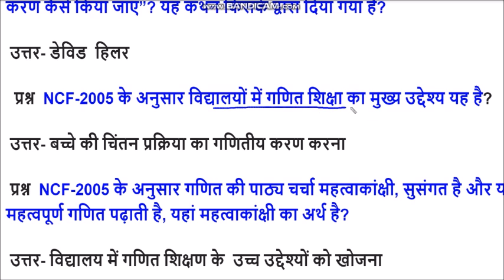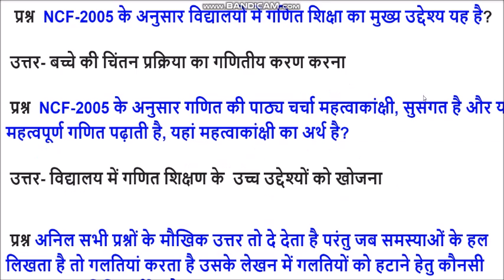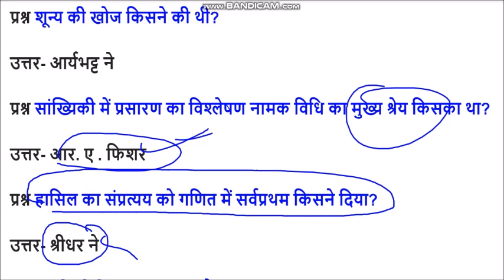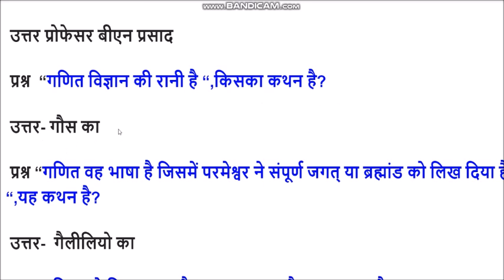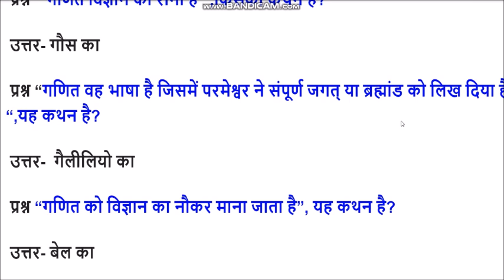MATHS PEDAGOGY ( गणित पेडागोजी )150 Question Answer in hindi //SELF STUDY CLASSES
गणित पेडागोजीMP TET GRADE -3/गणित शिक्षण विधियाँ/Practice Set -1/Maths Pedagogy/MP Shikshak Bharti 3 2020
वर्ग 3 गणित शिक्षण शास्त्र | varg 3 math | math online classes | mptet primary teacher math pedagogy
MATHS_PEDAGOGY (गणित शिक्षण शास्त्र)

Maths Teaching Methods | गणित शिक्षण विधियाँ | For 2nd Grd. Exams |

MATH PEDAGOGY/गणित शिक्षण शास्त्र /TET/CTET/UPTET

V#VYAPAMEXAM